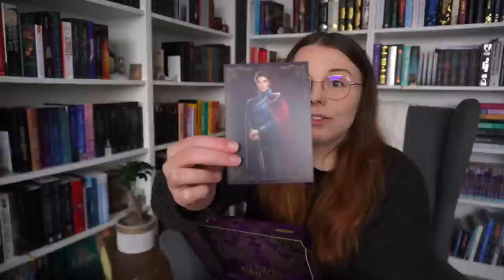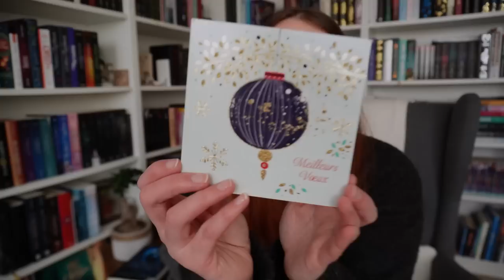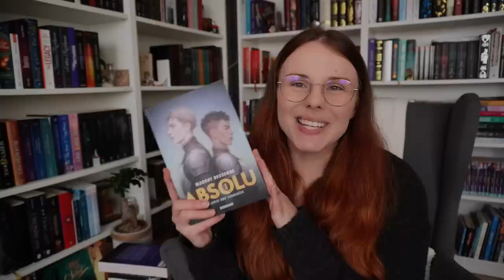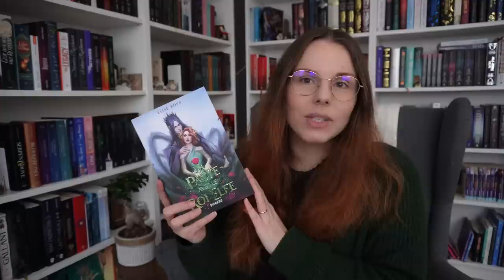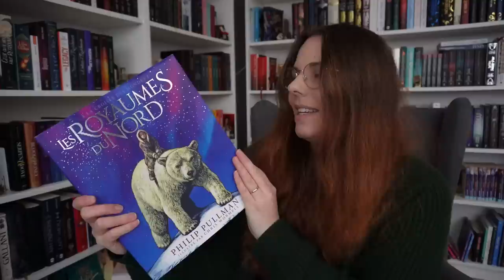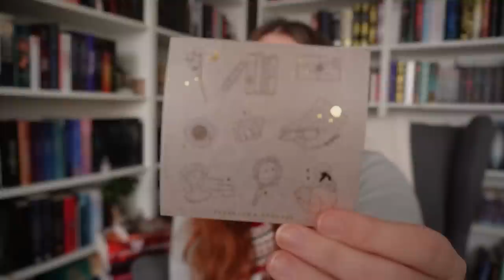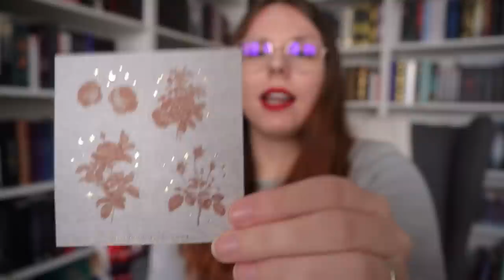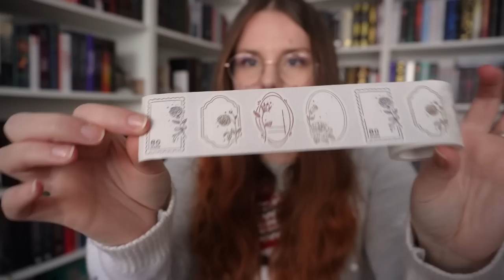UNBOXING de décembre : des livres et du journaling !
Hello ! Merci d'avoir cliqué sur cette vidéo et bon visionnage et bonne année 2023 😘

⬇️ Plus d'infos ⬇️

DANS CETTE VIDÉO :
00:00 | Introduction
00:24 | Scottish Rhapsody : ✨
02:02 | Bodyguards 2 : ✨
03:38 | Twin Crowns
07:06 | Inheritance Games 2
08:14 | Absolu
10:04 | L'envol du Phoenix
11:21 | Un Pacte avec le Roi Elfe
12:05 | Jamais Plus : ✨
13:14 | Les Royaumes du Nord : ✨
14:28 | Set de tampons Tsuki Light Academia
17:20 | Set de washi tape Tsuki Light Academia
19:56 | Set de washi tape Tsuki Vintage Rose
24:05 | Bullet Journal Kraft Tsuki Vintage Rose
24:34 | Scarpbook Starter Set Hinoki
25:30 | Set de 4 couleurs Uni Pin Fineliner
26:31 | Edwin Jones 2
27:56 | Merci et à bientôt ❤️

- Nextory : ebook, BD, presse, podcast et livre audio (45 jours gratuits)

- Vinted : gwladychou

JE FILME AVEC :
- Rode videomicro